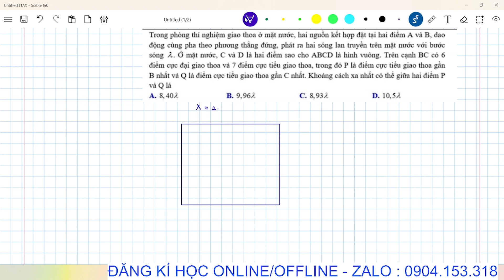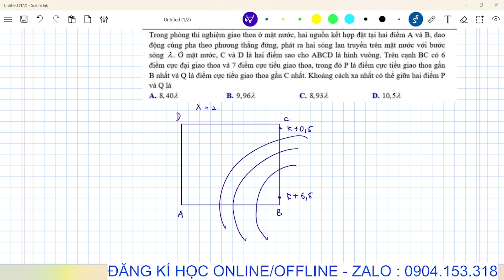GIẢI CHI TIẾT CÂU GIAO THOA SÓNG CƠ ĐIỂM 10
Đăng kí học online/offline -Zalo : 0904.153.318
Tên bài : GIẢI CHI TIẾT CÂU GIAO THOA SÓNG CƠ ĐIỂM 10
Các em đăng kí hội viên kênh youtube ở link này nhé :

Hãy về với đội thầy ngay và luôn, nhắn tin luôn cho thầy: 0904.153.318
***Hoặc chuyển khoản theo stk : Số tài khoản : 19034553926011. Ngân hàng  Techcombank. Chủ tài khoản : Nguyễn Phú Thắng để tham gia học online.
---Để thầy giúp các em tiến bộ hơn về Vật lý và Toán, đạt 8+ 9+ 10 nhé!